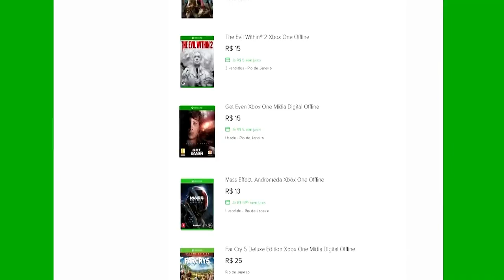🔵 State of Decay 2 XBOX X - #3 A COMIDA ACABOU E AGORA HORDA DE ZUMBI..[PT-BR]